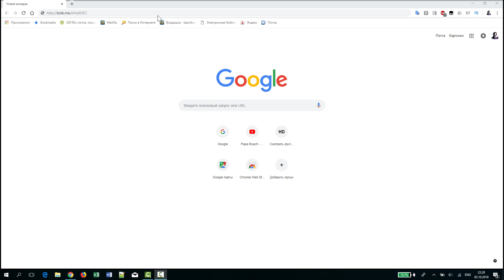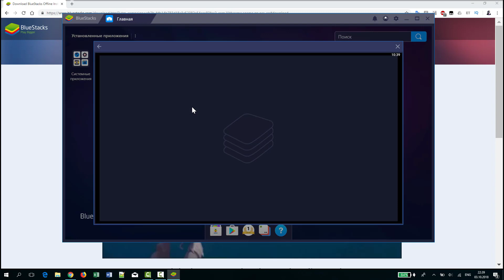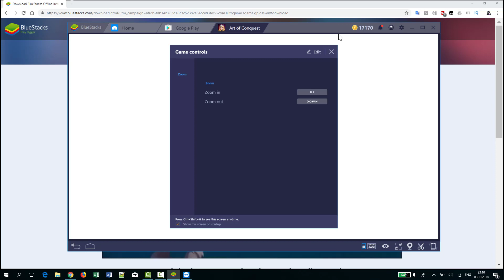How Play Art of Conquest on PC